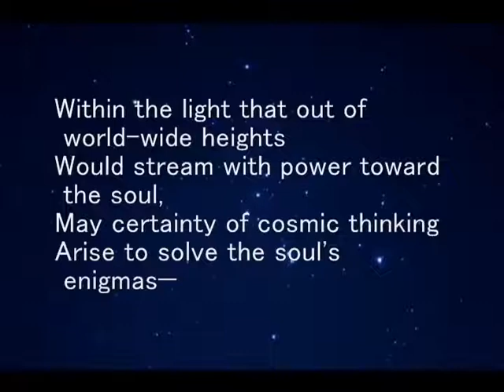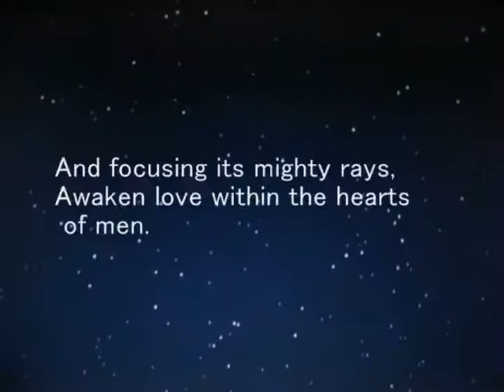耳で読む ルドルフ・シュタイナーによる魂のこよみ 48．3月2日～8日 －聴きものがたり